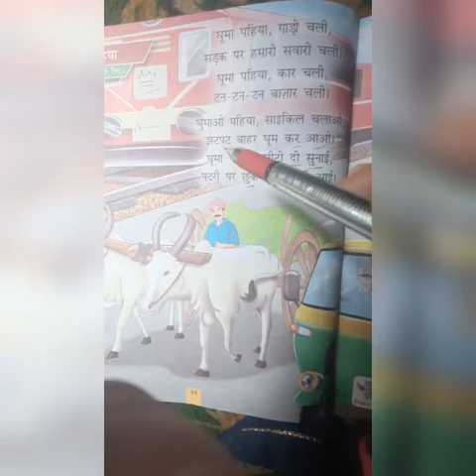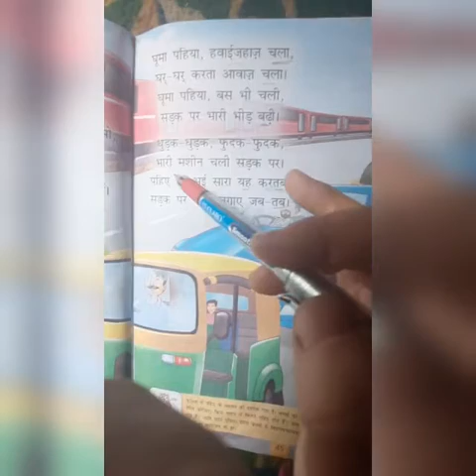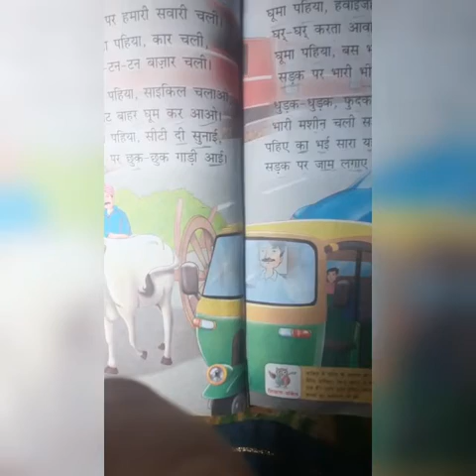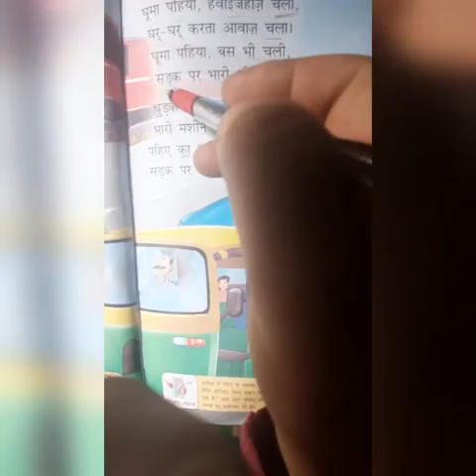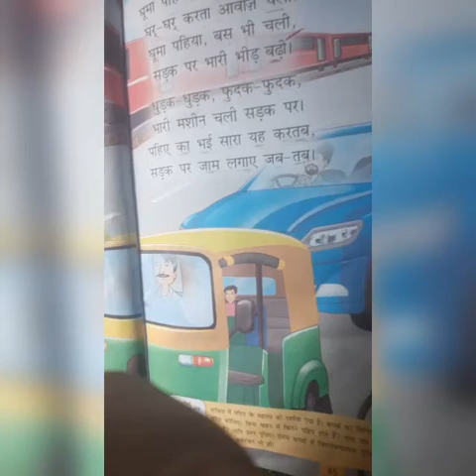Class 1st Hindi p no 44